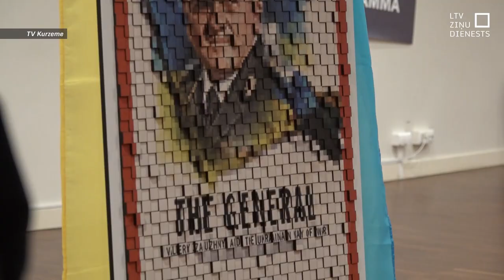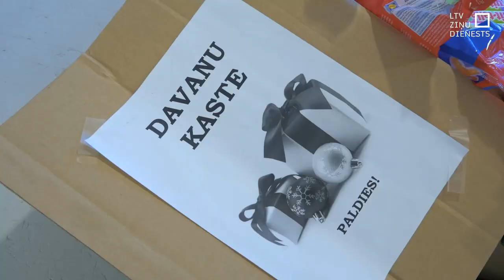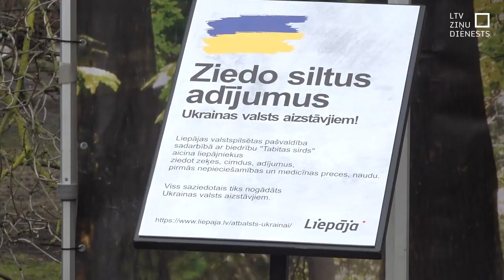Sarūk ziedojumu apmērs Ukrainai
Ziedotāju aktivitāte Ukrainas atbalstam ir samazinājusies, novērojušas vairākas Latvijas labdarības organizācijas. Piemēram, biedrībā “Tabitas sirds” tā sarukusi pat par 80 %. Lai atgādinātu nepieciešamību ziedot, Liepājā vienu dienu tika eksponēta ukraiņu mākslinieka Volodimira Lapšova mākslas izstāde.